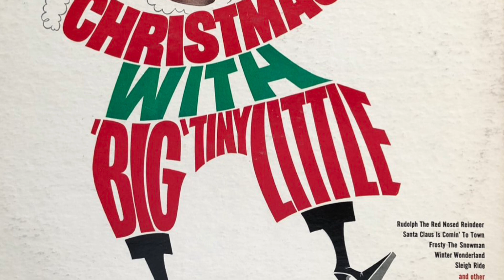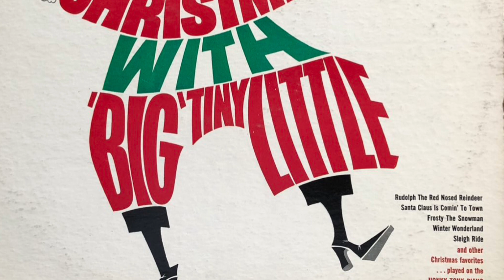Sleigh Ride - Big Tiny Little 1961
1961
CHRISTMAS with "BIG" TINY LITTLE
HONKY TONK PIANO with ORCHESTRA
CRL 757391

Side One
1.  TINY'S CHRISTMAS MEDLEY: JINGLE BELLS-DECK THE HALLS-GOOD KING WENCESLAS-GOD REST YE MERRY GENTLEMEN

2.  WHEN SANTA DOES THE POLKA - Larry Fotine-Dudley "Tiny" Little

3.  SANTA CLAUS IS COMIN' TO TOWN - J. Fred Coots-Haven Gillespie

4.  SLEIGH RIDE - Leroy Anderson

5.  FROSTY THE SNOW MAN - Steve Nelson-Jack Rawlins

6.  I SAW MOMMY KISSING SANTA CLAUS - Tommie Connor

Side Two
1.  SILVER BELLS - Jay Livingston-Ray Evans

2.   SANTA'S CHOPSTICKS - Dudley "Tiny' Little-Gus Call-Larry Fotine

3.   WINTER WONDERLAND - Felix Bernard-Dick Smith

4.  HERE COMES SANTA CLAUS (Right Down Santa Claus Lane) - Oakley Haldeman

5.  RUDOLPH THE RED NOSED REINDEER - Johnny Marks

6.  JUMPIN' JIMINY CHRISTMAS - Stanley Cowan-Jack Carroll